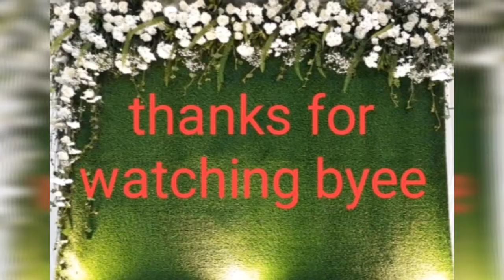How to make uppsaru khara/palya. best combination.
how to make uppsaru khara/palya.
this is the best combination
with mudde and rice.